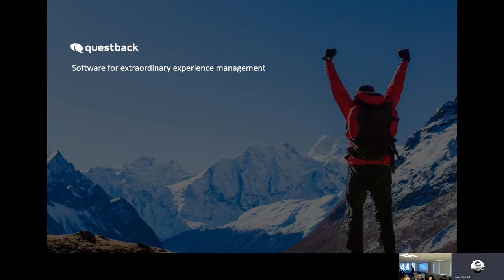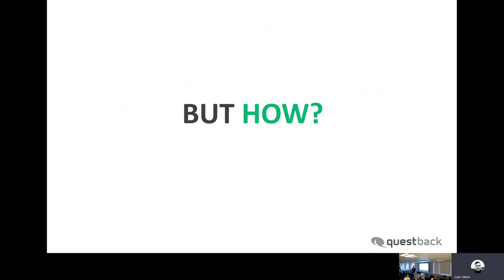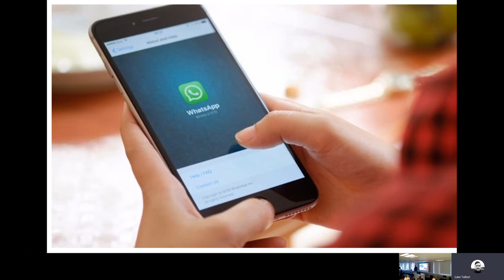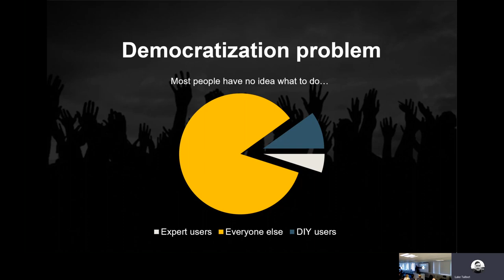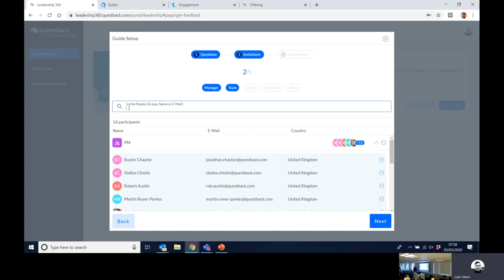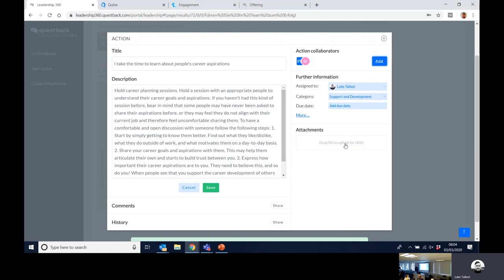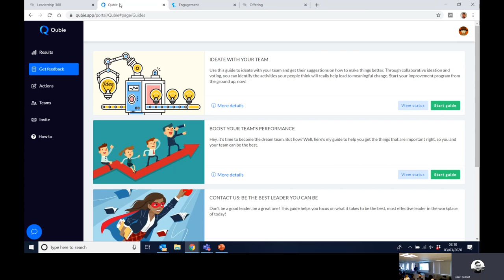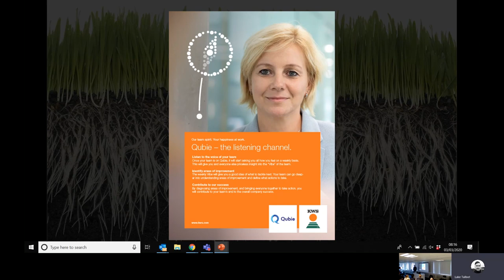Leadership & The Feedback revolution | Breakfastseminar at Questback Sweden 3/3/2020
00:00 - Introduction by Mårten Blixt, Regional Manager at Questback

09:21 - Luke Talbot, VP of Product Management at Questback demos the platforms Leadership 360 and Qubie, and speaks about how you can benefit of this technology.

For the lucky ones attending, we also had our partner Snacka Snyggt Retorikbyrå to speak about leadership communication!